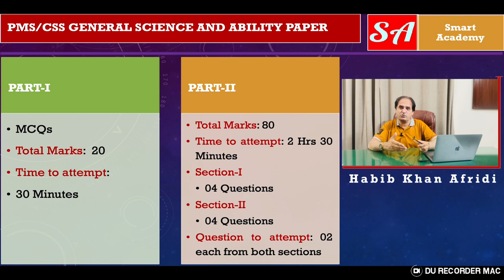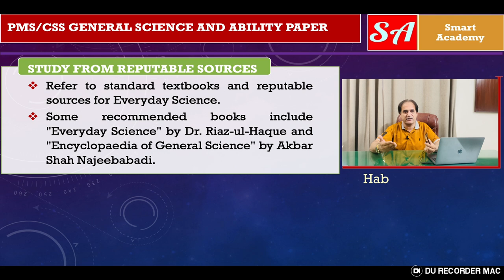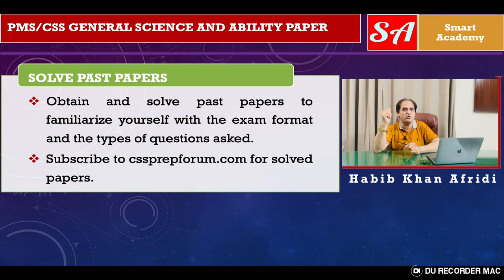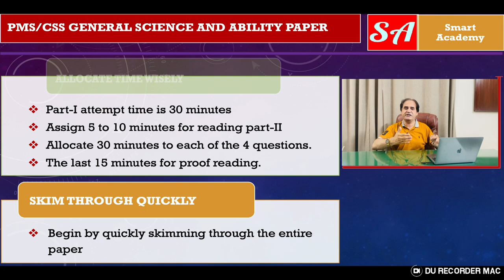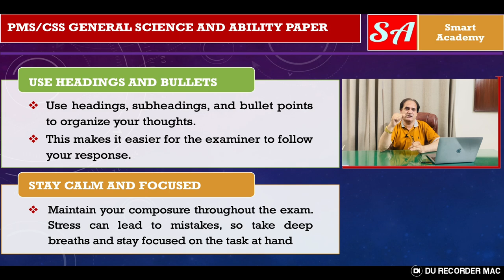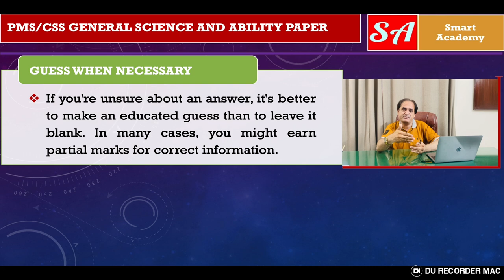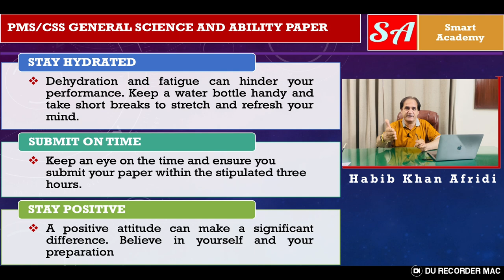Crack Provincial Management Service Officers Examination: Guidelines For Everyday Science Paper!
Welcome to Versa Learn Hub! In this video, we dive deep into the Everyday Science paper for the Provincial Management Service (PMS) Officers Examination. Whether you're a first-time candidate or looking to improve your score, this comprehensive guide will provide you with essential information and effective strategies to ace this paper.

What is the Everyday Science Paper?
The Everyday Science paper tests your knowledge and understanding of scientific concepts and their applications in daily life. It covers a wide range of topics from various scientific disciplines, including Physics, Chemistry, Biology, Environmental Science, and General Science.

Marks Distribution:

The Everyday Science paper carries a total of 100 marks.
The paper is divided into two sections:
MCQs (Multiple Choice Questions): 20 marks
Subjective Part: 80 marks
Preparation Strategies:

Understand the Syllabus: Familiarize yourself with the complete syllabus to know the topics you need to cover.
Study Relevant Books:
Recommended Book: "Everyday Science" by Dr. Imtiaz Shahid.
This book provides comprehensive coverage of all topics, with clear explanations and practice questions.
Make a Study Plan: Allocate specific time for each topic and stick to your schedule.
Practice MCQs: Solve past papers and sample MCQs to get a feel of the question pattern and improve your time management.
Revise Regularly: Regular revision is key to retaining important concepts and facts.
Time Management:

The total time for the Everyday Science paper is 3 hours.
MCQs Attempt Time: 30 minutes
Subjective Attempt Time: 2 hours and 30 minutes
Attempting the Paper:

Start with MCQs: Use the first 30 minutes to quickly go through and answer the MCQs. Read each question carefully and eliminate incorrect options to increase your chances of selecting the right answer.
Subjective Questions:
Read all questions thoroughly and choose the ones you are most confident about.
Plan your answers before you start writing. Structure your answers logically, with clear headings and subheadings.
Include relevant diagrams, examples, and explanations to support your answers.
Manage your time efficiently to ensure you have enough time to attempt all required questions.
By following these guidelines and putting in consistent effort, you can maximize your score in the Everyday Science paper and move one step closer to cracking the Provincial Management Service Officers Examination.